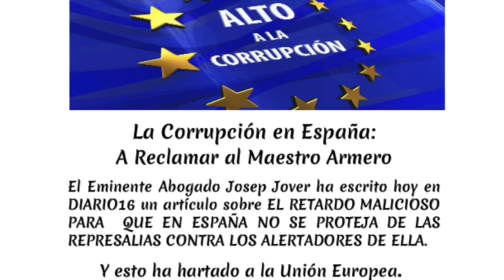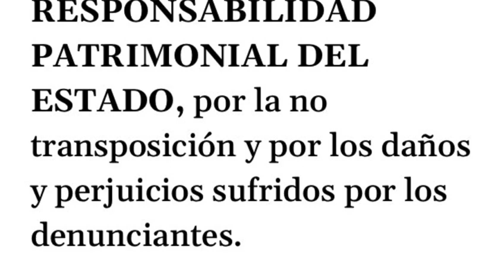📽‼️Europa sanciona a España, a causa del maestro armero.🤦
🚨‼️Haz tu aportación. Con tu ayuda, somos más fuertes.💪

✔️Modos de ayudar:
– IBAN: ES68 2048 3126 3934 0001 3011 (LIBERBANK)
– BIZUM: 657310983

🔊‼️La lucha es de tod@s. Muchísimas gracias.